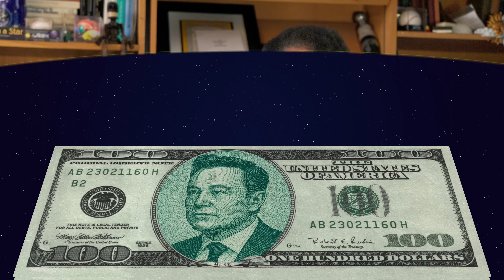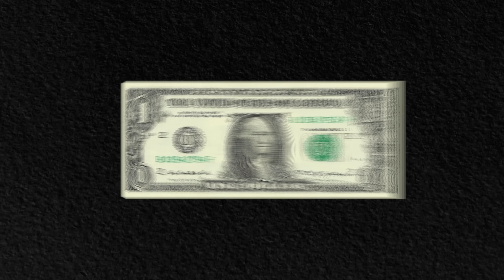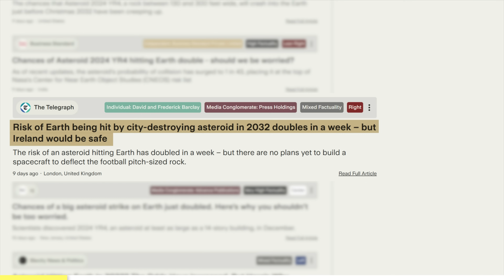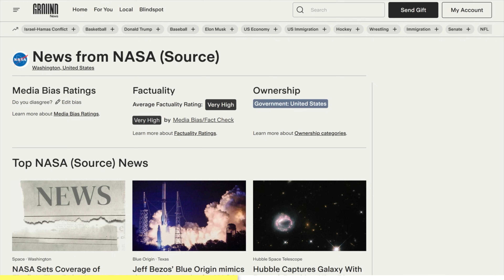Addressing the NASA Budget Cuts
to stay fully informed on the latest Space and Science news.

What do we lose with the proposed budget cuts to NASA? Neil deGrasse Tyson breaks down the US government’s history of funding the sciences and what the impact of these budget cuts could mean for our future.

Timestamps:
00:00 - What’s Up With The NASA Budget Cuts?
02:15 - The Proposed Cuts
03:25 - Our History Funding Science
06:07 - The Ramifications